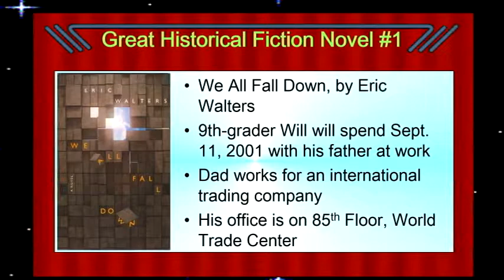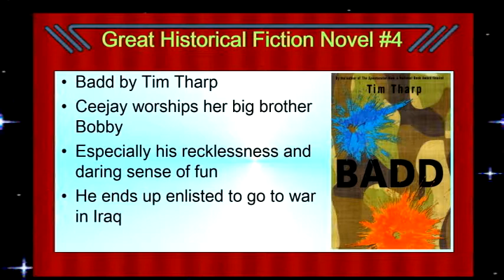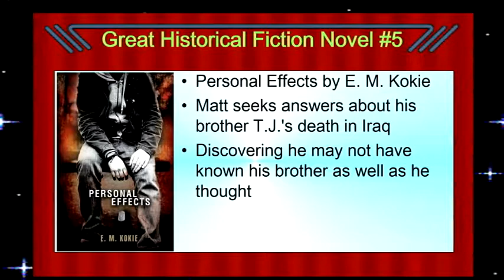Great Teen Reads: 6 Historical Fiction Books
If you like nonfiction, information books, then you will love historical fiction.  it's based on true events and often is a great way to learn the facts and details of things that really happened -- thing that still continue to shape our lives.  Here are some popular teen books all about historical events in the 21st Century:

*We All Fall Down, by Eric Walters

*Ask Me No Questions, by Marina Budhos

*The Usual Rules by, Joyce Maynard

*Badd, by Tim Tharp

*Personal Effects, by E. M. Kokie

*Something Like Normal, by Trish Doller